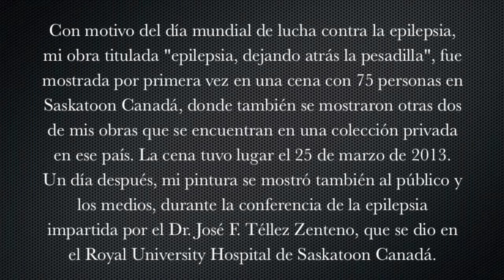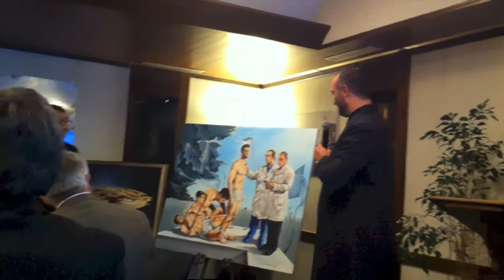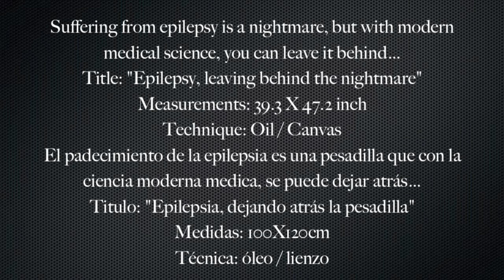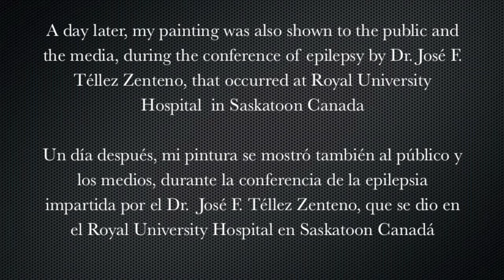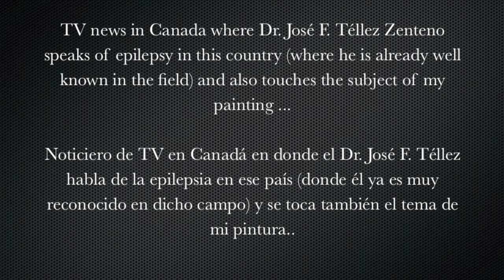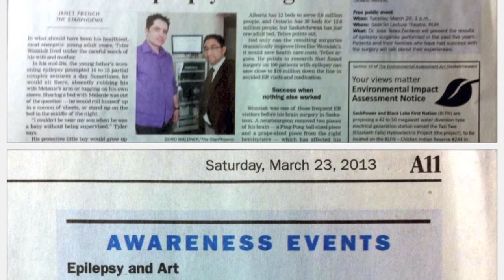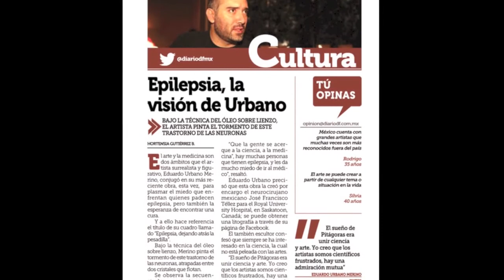Presentation of my painting "epilepsy, leaving behind the nightmare" in Canada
On the occasion of the world day to combat epilepsy, my work entitled "epilepsy, leaving behind the nightmare" was first shown at a dinner with 75 guests in Saskatoon Canada, where also has been showed another 2 of my works found in a private collection in that country. The dinner was held on March 25, 2013.
A day later, my painting was also shown to the public during the conference of epilepsy by Dr. José F. Téllez Zenteno, that occurred at Royal University Hospital in Saskatoon Canada.
Con motivo del día mundial de lucha contra la epilepsia, mi obra titulada "epilepsia, dejando atrás la pesadilla", fue mostrada por primera vez en una cena con 75 personas en Saskatoon Canadá, donde también se mostraron otras dos de mis obras que se encuentran en una colección privada en ese país. La cena tuvo lugar el 25 de marzo de 2013.
Un día después, mi pintura se mostró también al público y los medios, durante la conferencia de la epilepsia impartida por el Dr. José F. Téllez Zenteno, que se dio en el Royal University Hospital de Saskatoon Canadá.

EDUARDO URBANO MERINO
artista plástico